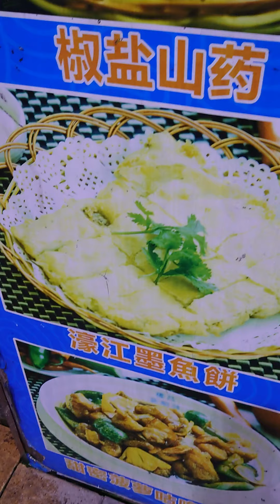macau. didaerah haksawan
Jalan kaki pulang. kerja sambil. lihat. keadaan daerah.